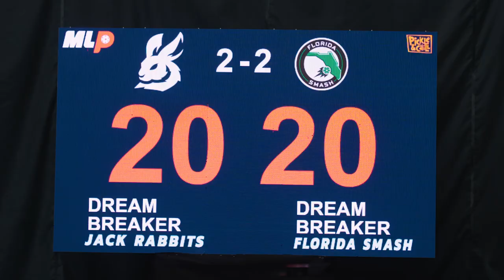MLP Columbus Day 1 Recap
🙌The drama, the dinks and 4 Dreambreakers that got us here today! Day 2 Columbus here we go...kicking things off with Group Play then at 4pm the Quarter Finals KOs!

👉2 Live streams covering one-of-a-kind pickleball action

💫 There's nothing else like it

Major League Pickleball 💫 There's nothing else like it